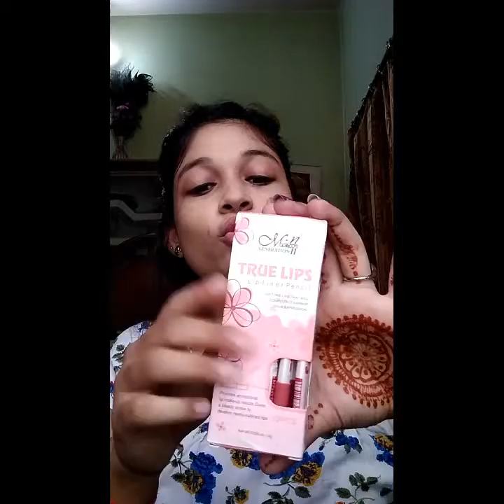my mini shopping haul and honest review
like also friends